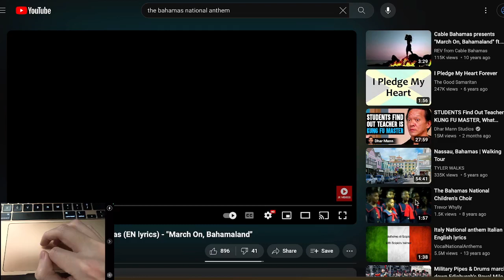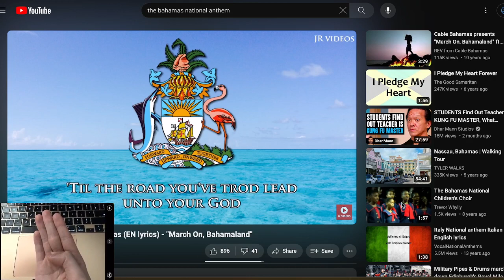Hand Reacts to the National Anthem of the Bahamas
Join your fellow hand in respectfully listening to the national anthem of the Bahamas.

This video is part of your fellow hand's goal of listening to all the national anthems around the world!

Notes:
*”March On, Bahamaland” is the national anthem of the Bahamas.
*Timothy Gibson composed the music and authored the lyrics.
*It was adopted as the national anthem in 1973, when the country gained independence from the United Kingdom.
*The lyrics are provided below.

Lift up your head to the rising sun, Bahamaland;
March on to glory, your bright banners waving high.
See how the world marks the manner of your bearing!
Pledge to excel through love and unity.

Pressing onward, march together
to a common loftier goal;
Steady sunward, tho' the weather
hide the wide and treacherous shoal.

'Til the road you've trod lead unto your God,

March on, Bahamaland!